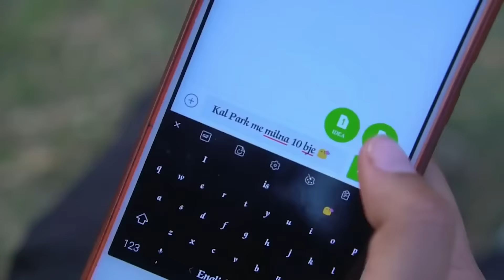Ya Allah Isse Bhi Aage Hota Hai | Jolly LLB Best Scene | Iqbal Qadri || Akshay Kumar | Jolly LLB 2